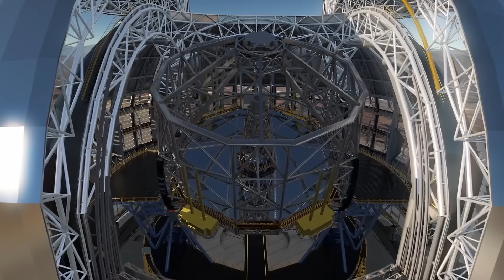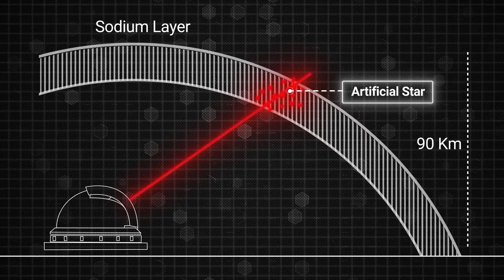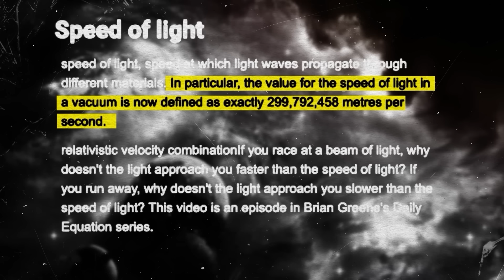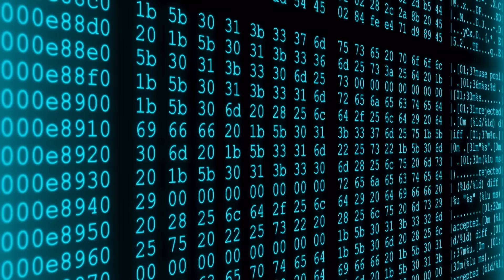The World’s Largest Telescope in the Driest Desert